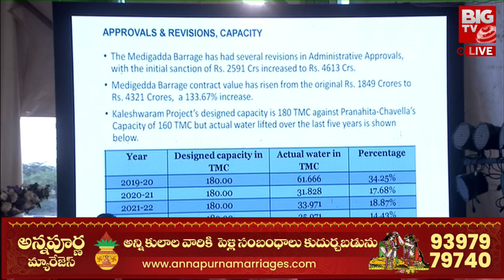CM Revanth Reddy Strong Comments : లక్ష కోట్లు ఖర్చు పెట్టి 180 టీఎంసీ లు కూడా ఇవ్వలేదు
CM Revanth Reddy Press Meet LIVE :అది జస్ట్ జాయింట్ అన్నావ్ కథా హరీశ్….ఇప్పుడు ఏమి సమాదానం చెప్తావ్?